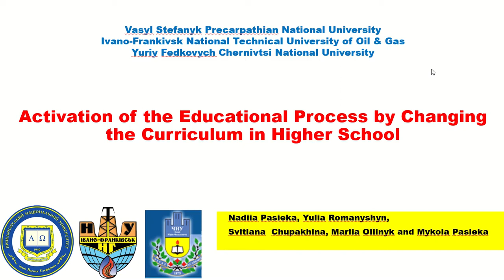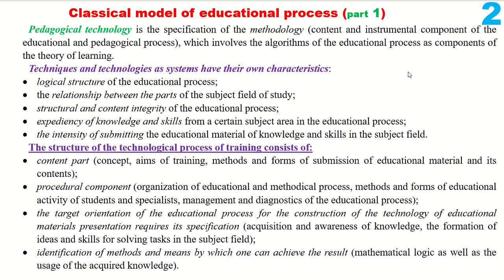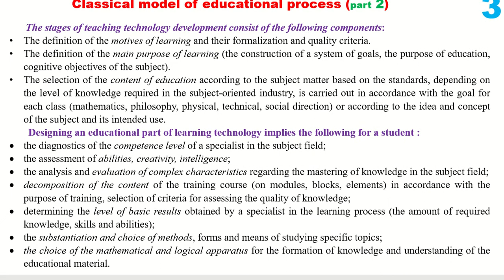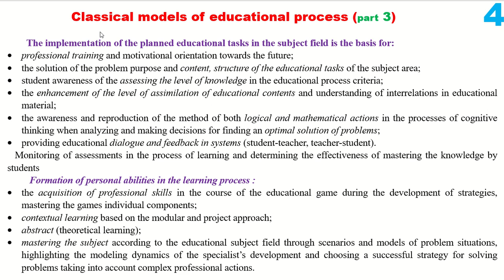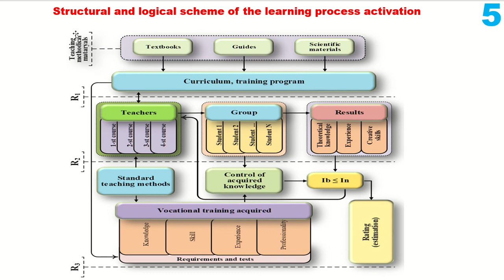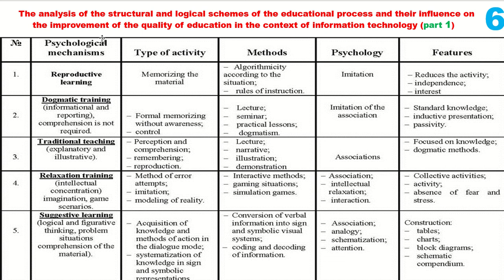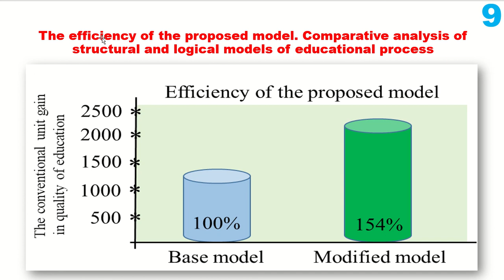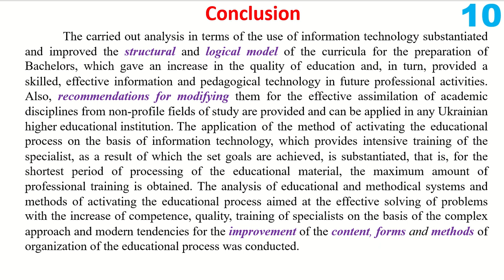Activation of the Educational Process by Changing the Curriculum in Higher School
Nadiia Pasieka (a), Yulia Romanyshyn (b), Svitlana Chupakhina (a), Mariia Oliinyk (c) and Mykola Pasieka (b)

a Vasyl Stefanyk Precarpathian National University, Ivano-Frankivsk, 76000, Ukraine
b National Tech. University of Oil & Gas, Ivano-Frankivsk, 76068, Ukraine
c Yuriy Fedkovych Chernivtsi National University, 58012, Ukraine

Solid scientific research of models and methods of using information technologies aimed at activating the educational process has been conducted in this paper, namely, the structural and logical model of educational plans with the use of information technology in the preparation of Bachelors has been proposed and tested, that has provided an increase in the quality of education, which in turn provides qualified, effective informational and pedagogical technology in future professional activity. Recommendations for modifying them for the effective assimilation of academic disciplines from non-profile areas of training and which can be applied in any Ukrainian higher educational institution have been provided. The application of the method of activating the educational process on the basis of information technology that provides intensive training of the specialist as a result of which the goals are achieved, namely, for the minimum period of processing of the educational material the maximum amount of professional training is obtained, has been substantiated. The analysis of educational and methodical systems and methods of activating the educational process aimed at the effective solving of problems with the increase of competence, quality, training of specialists on the basis of an integrated approach and modern tendencies for improving the content, forms and methods of organization of the educational process has been carried out.